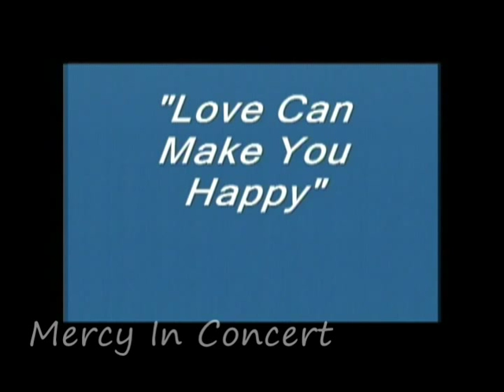Mercy In Concert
Jack Sigler and Suzanne Sigler are Mercy